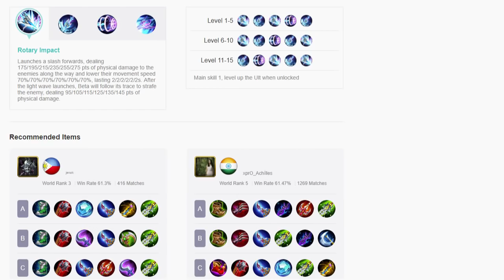GA BISA NIH SKIN TERKEREN 2018 NIH PASTI - Mobile Legends Indonesia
Skin terbaru season 6 2018 keren bet nihhh gimana menurut kalian gengs?